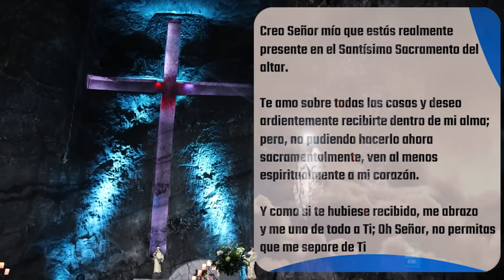✅ MISA DE HOY martes 26 de Julio 2022 - Padre Arturo Cornejo